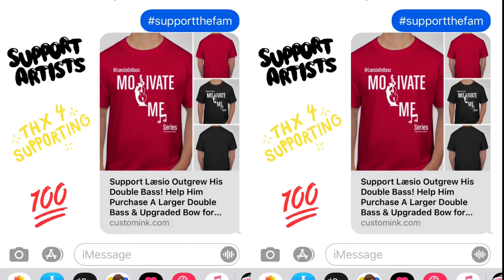LaesioOnBass "Motiviate Me" T-shirt Promotion #1